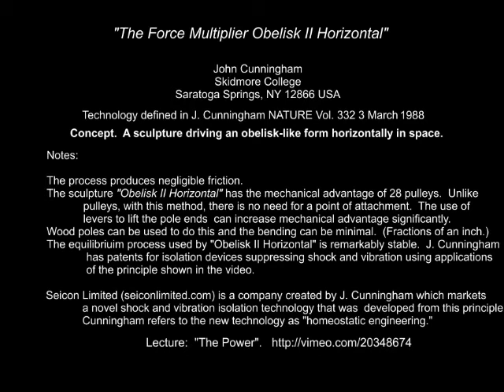The Force Multiplier Obelisk II Horizontal.wmv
Sculpture driving an obelisk-like form horizontally in space.  Novel system of mechanical advantage is 28, equivalent to 28 pulleys.  See J. Cunningham, "Techniques of Pyramid Building in Egypt" Nature Vol. 332 3 March 1988.